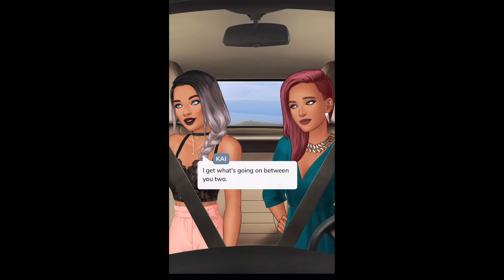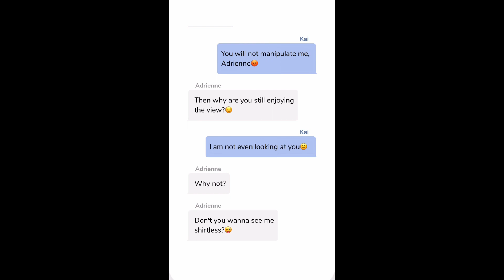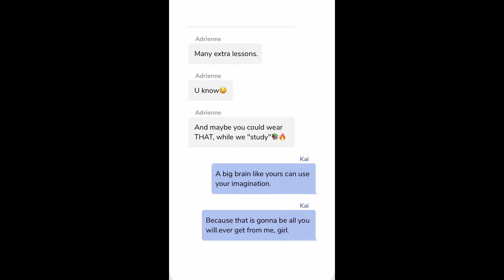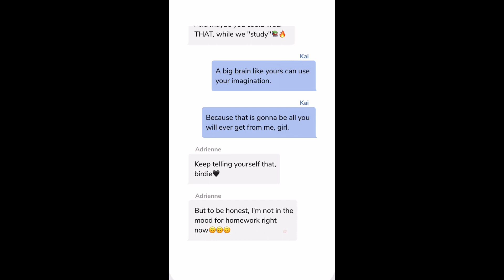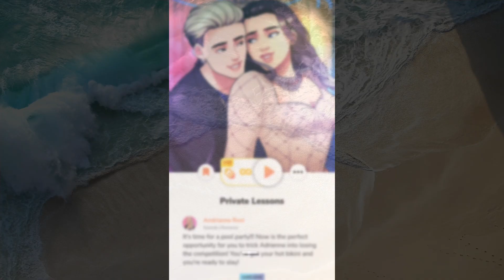This Is War!!!! Private Lessons #4 Episode Gameplay (Episode Choose Your Story)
You Are Forced to tutor your crush, who also happens to be your worst enemy! So as you stay alone in one room you either kill each other or can’t keep your hands off each other.

Private Lessons
Episode
Playing Episode
Playing Private Lessons
Episode Gameplay
YouTuber